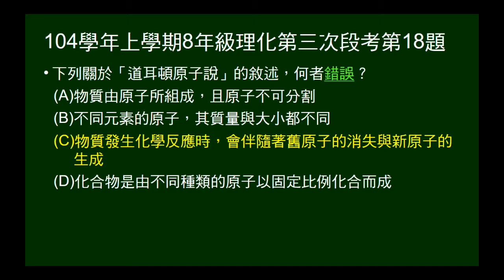104學年上8年級理化三段第18題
問關於道耳吞原子說的敘述，何者錯誤。